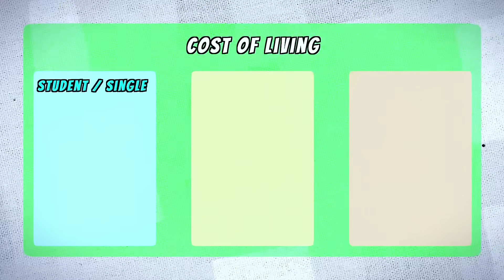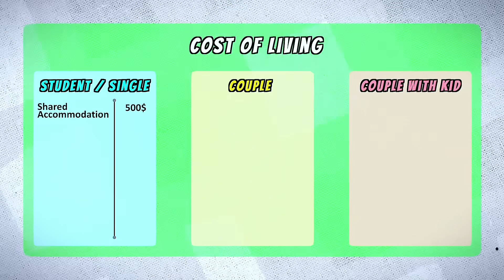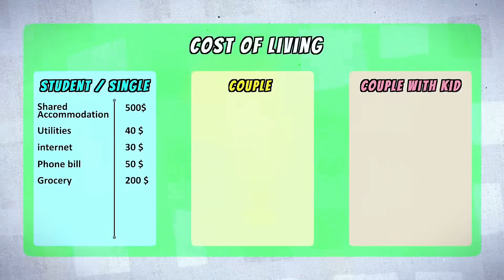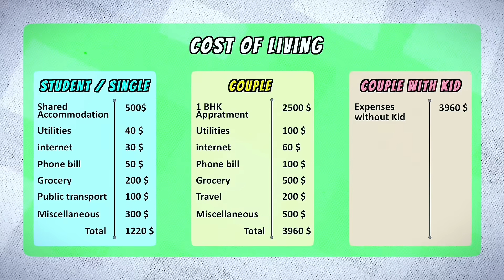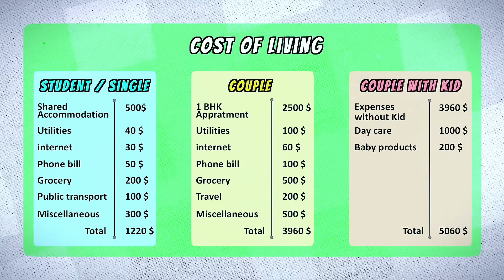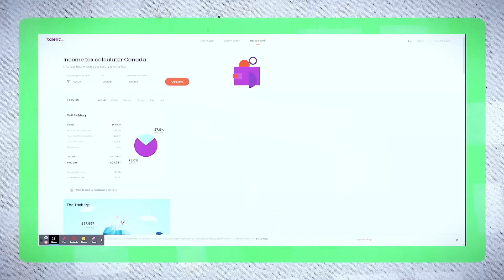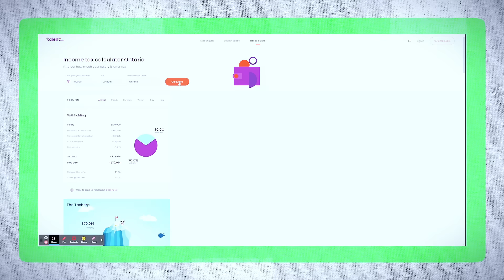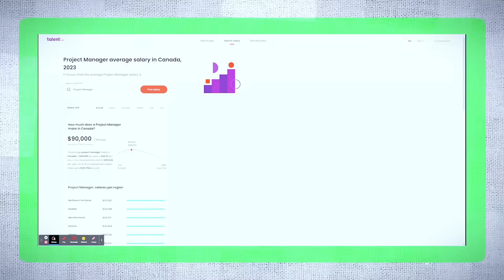How Much you can Earn in Canada 2023? Can you Afford the Cost of Living?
How Much I Earn in Canada? Let's see!